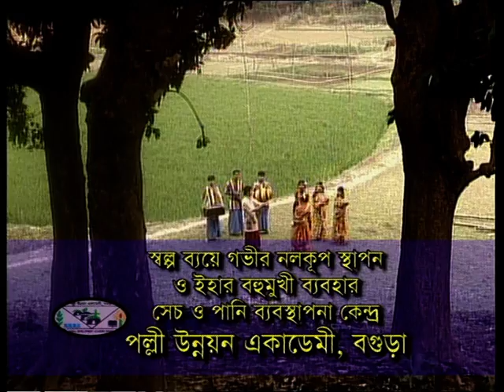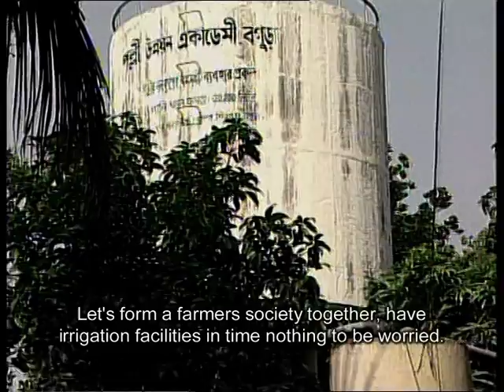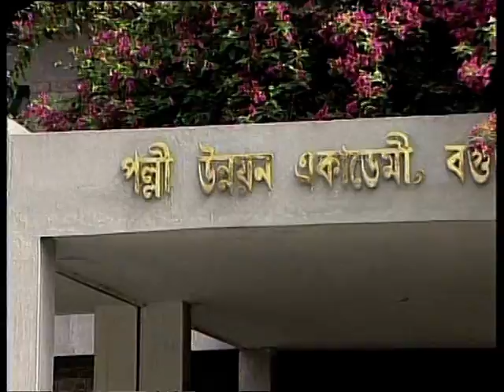CIWM Add (Song) on Safe Drinking Water In Rural Areas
Low-Cost DTW and its Multipurpose Use Model: Installation cost of a DTW by conventional method is Tk. 1.50 to 2.00 million based on its depth and capacities. Academy has developed low-cost DTW technology and has been able to install the same DTW at a cost of only Tk. 0.325 million using locally available materials. This kind of demand driven DTW having  capacity from 10,000-2,00,000 litres/hour proved financially viable and sustainable in the socio-economic context of Bangladesh .
CIWM has developed a Model for Multipurpose use of low-cost DTW to ensure productive use of water for different agro-based activities like irrigation, livestock and poultry rearing, fish culture, food processing  etc. In addition, it also serves as a simultaneous source of domestic water supply.

Arsenic-free Safe Water Supply Model: Presence of arsenic in drinking water has emerged as a national health hazard in Bangladesh . To effectively address the issue CIWM has developed arsenic removal techniques like placement of filter (strainer) at the arsenic-free layer (aquifer) during installation of RDA-developed low-cost DTW and water treatment plant where arsenic-free layer is absent.